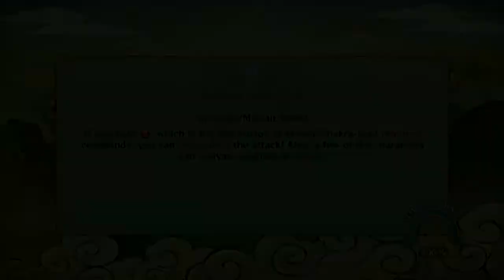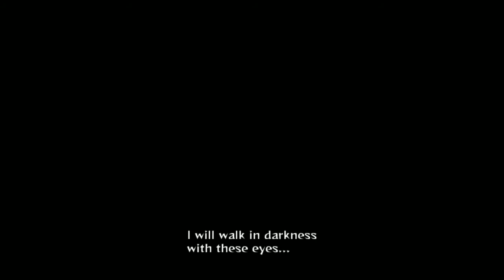The Two Uchiha Naruto Shippuden Ultimate Ninja Storm Revolution Walkthrough Gameplay story PC itachi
Naruto Shippuden Ultimate Ninja Storm Revolution movie scene Ninja Escapades The Two Uchiha Shisui and itachi PC

the akatsuki: Takashi KonanItachi Kisame Deidara Sasori Tobi Yahiko Konan Nagato Hidan Kakuzu Zetsu Pani Sasori Orochimaru

laptop specs
CPU:Intel® Core i5 4200U 1.6/2.3 Ghz with turbo boost
System Model: Acer Aspire E1-572G
Memory  Ram: DDR3 8GB(1x8GB) 1600MHz,
GPU: AMD Radeon R7 M265 2Gb
HDD: 1TB, 5400RPM,
Case: Zalman ZM700-GT 700W
Sound Card: Realtek High Definntion Audio
Display: 15.6” HD LED LCD
OS: Windows 8.1 / 64Bit

some about Naruto Shippuden Ultimate Ninja Storm Revolution
Naruto Shippuden: Ultimate Ninja Storm Revolution, known in Japan as Naruto Shippūden: Narutimate Storm Revolution (ＮＡＲＵＴＯ－ナルト－ 疾風伝 ナルティメットストーム レボリューション?) is a fighting game developed by CyberConnect2 and published by Namco-Bandai as part of the Naruto: Ultimate Ninja video game series, based on the manga "Naruto" by Masashi Kishimoto. It is a sequel to the 2013 game Naruto Shippuden: Ultimate Ninja Storm 3. The game was released on September 2014 in Japan,[1] North America, and Europe.[2][3]

The game features a revamped fighting system. It includes new ways of forming teams based on their skills as well as counterattacks and guard breaks. Masashi Kishimoto worked in the game by providing the new character Mecha Naruto as well as new designs for the characters belonging to the organization Akatsuki whose back-stories are being told in this game. The game also includes a tournament mode where the player can battle against three CPU fighters at the same time. Players are also able to customize characters.
new Game
8800GT 9600GT 8600GT 9800GT HD4850 HD4870 HD3870 HD4670 HD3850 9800GX2 9800GTX HD4870X2 HD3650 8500GT 9800GTX amd
8800GT 9600GT 8600GT 9800GT HD4850 HD4870 HD3870 HD4670 HD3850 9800GX2 9800GTX+ HD4870X2 HD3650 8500GT 9800GTX tomb raider 2015
eVGA XFX asus radeon msi club pny bfg inno3d xpert vision 3d sparkle gigabyte gainward 8600 GT 9600GT 9800 GT HD 4850 HD 4870 HD 4670 HD 3870 HD 4870 X2 9800 GX2 HD 3850 PCI-E agp 9800GTX 8500 GT 8600 GT PCI-E 9800 GTX+ HD 3650 GTX 260 216 Shaders 192 HD 4670 HD 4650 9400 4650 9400 GT HD 4870 X2 All-In-Wonder 9500 GT GTX 280 GTX 285 GTX 295 SLI Crossfire 9600 GSO FEAR 2 F.E.A.R BENCHMARKS 8600 GT 3DMARK06 2006 VANTAGE 3D 3DMARK05 2005 GEFORCE FX 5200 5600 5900 MX GEFORE4 GEFORCE 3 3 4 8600 GT 590 GTX GT GT GTX GS GS strike suit zero devil may cry 5
 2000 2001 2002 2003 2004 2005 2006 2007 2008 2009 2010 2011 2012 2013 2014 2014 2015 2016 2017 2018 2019
high maximum high end i7 haswell gtx 890 gtx 870 gtx 880 gtx 870 gtx 860 gtx 850 gtx 840 gtx 830 gtx 820 gtx 810 gtx 790 gtx 780 gtx 770 gtx 760 gtx 750 gtx 740 gtx 730 gtx 720 gtx 710
intel hd 4000 intel hd 3000
ASUS XFX BFG MSI ZOTAC RADEON POWERCOLOR EVGA SAPPHIRE HIS DIAMOND ICEQ4 PLAYSTATION SONY 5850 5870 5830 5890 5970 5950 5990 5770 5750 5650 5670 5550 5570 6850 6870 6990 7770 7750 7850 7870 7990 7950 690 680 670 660 Ti 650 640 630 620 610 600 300GT Medal of Honor Battlefield Call of Duty S.T.A.L.K.E.R Need for Speed Panzer Elite Age of Empires 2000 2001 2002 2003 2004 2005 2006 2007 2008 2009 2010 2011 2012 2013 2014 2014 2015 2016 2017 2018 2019
Black Ops 2 Gameplay NVidia Ge Force 8800GTS OC HD MSI Maxed Out Max Settings the line spec ops the line gameplay maxed out 8800gts max settings spec ops the line f1 2013 metro last light arkham origins batman wrc 2013 4 Demonicon euro truck simulator battlefield 4 assassins creed iv 4 black ops II (2) nfs need for speed the run 2011 hitman absolution assassins creed 3 juarez dark souls 1 dark souls 2 dark souls 3 gta 5 modern warfare 4Radeon HD 8730 Radeon R5 210 Radeon R5 220 Radeon R5 230 Radeon R5 235 Radeon R5 235X Radeon R5 240 Radeon R7 240 Radeon R7 250 Radeon R7 250X Radeon R7 260 Radeon R7 260X Radeon R7 265 Radeon R9 270 Radeon R9 270X Radeon R9 285 Radeon R9 290 Radeon R9 295X2 Radeon R9 360 Radeon R9 370X Radeon R9 380 Radeon R9 390 Radeon R9 280 Radeon R9 2